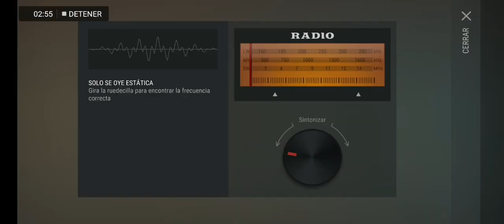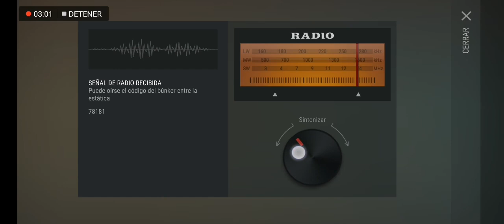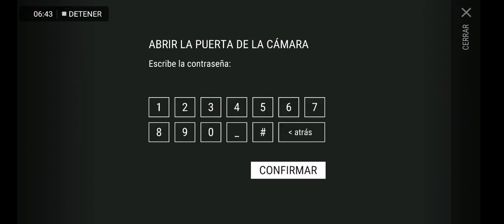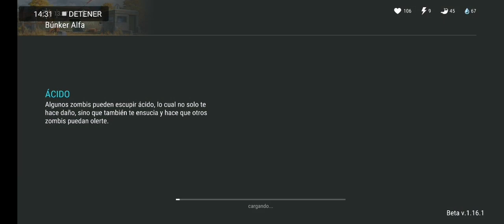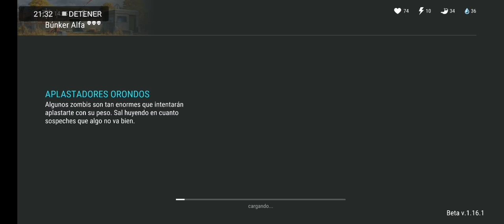Last Day on Earth: Survival #19 | Entramos en Bunker Alfa | Romy Plays